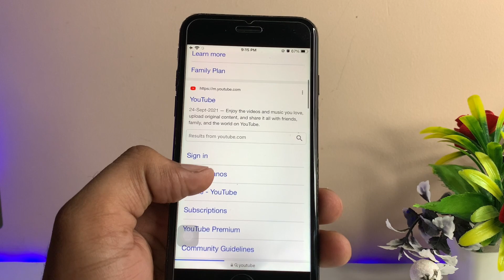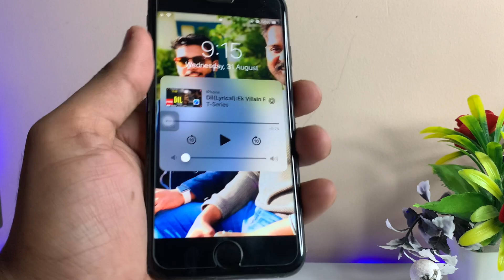How to play YouTube music in background in iPhone